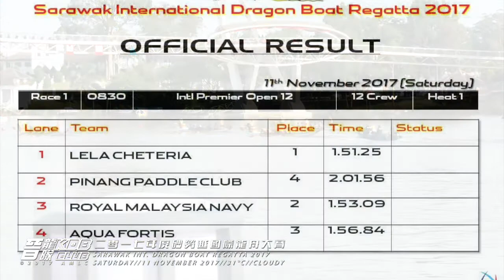20171111 KDB SIDBR RACE#1-intl Premier Open Heat#1